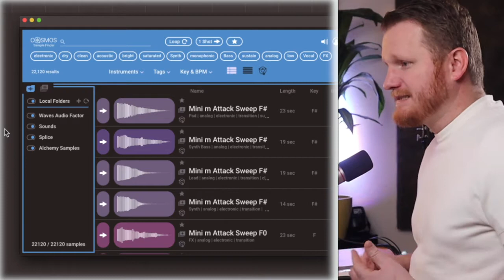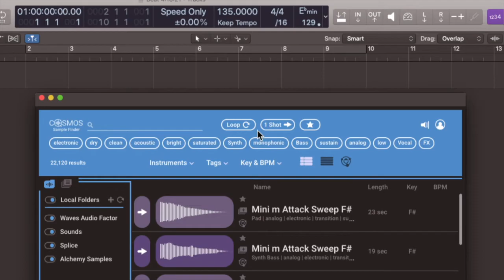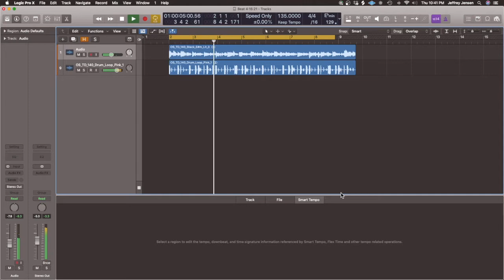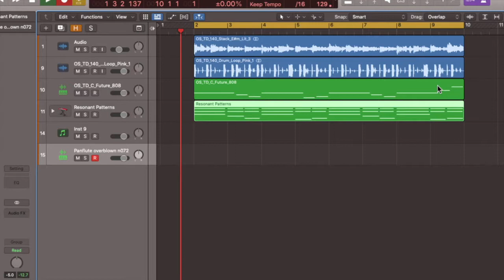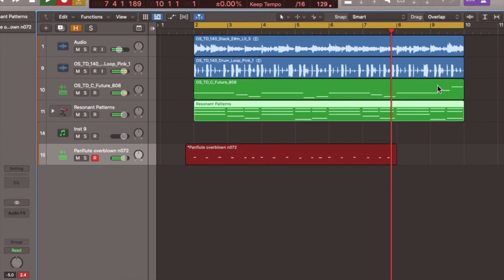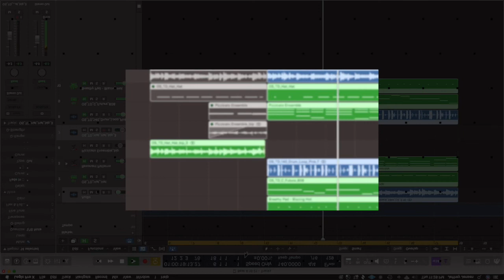Best Way to Find Your Samples? | Waves Cosmos First Look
Lets take at look at  Cosmos by Waves. Is this new tool a music producers best friend?

The biggest challenge of prudicing smaple based music or using audio samples of any kind in your song, is being able to find the right sound fast. Using loops, one-shots and sampled sounds is a great way to level up your home studio productions fast, but not all sounds are created equal. Waves Cosmos is a smart  sample browser that brings all of the sounds on your coputer into one easy-to-search plae. This tool really makes finding the perfect sound super quick and easy. Whether you just sterted recording music at home or you've been producing music for a long time, this tool is worth checking out.